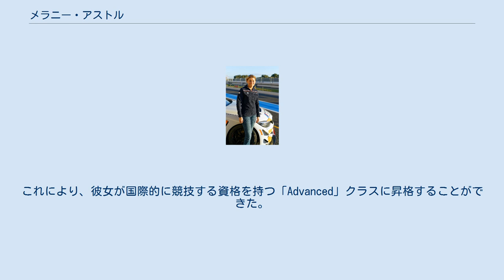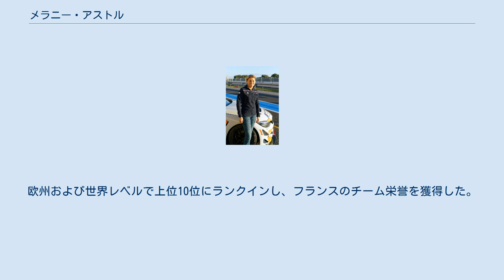メラニー・アストル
メラニー・アストル（Mélanie Astles、1982年5月30日 - ）は、フランスの曲技飛行パイロット。
エアロバティック世界選手権にフランス代表として出場し優勝、2016年からはレッドブル・エアレース・ワールドシリーズに参戦していた。
 メラニー・アストルはイングランドのラグビーで、フランス人の母親とイギリス人の父親の間で生まれた。
メラニーと彼女の両親は、3歳のときにフランスへ引っ越した。
非常に控えめな家庭環境で、南部で育った。
 7歳の時、彼の父親と一緒に航空ショーにいった。
そこでメラニーは、ジェット戦闘機に乗って登る機会があった。
彼女は写真や航空機のレコードを収集し始めた。
彼の母方の祖父は元兵士で、少女が同様に航空機の技術的特性を知って驚いた。
後にテレビで映画『トップガン』を観て、戦闘機のパイロットになるという夢を強くした。
 フランスの南部では、モナコの学校に通っていたが、卒業する前に18歳の時に中退した。
学生としてはかなり上手くやっていたが、すぐに彼女は教室に飽きてしまい、飛行機の夢をよく見ていた。
彼女は戦闘機のパイロットになりたがっていたが、当時は軍に女性操縦士が1人しかいなかったため、すぐに落胆した。
また彼女は、数学と物理学の低得点ではこの夢は不可能だっただろう、と話している。
 学校を去ると、彼女はガソリンスタンドで働く仕事を見つけ、1年後にマネージャーになった。
彼女はこの仕事で7年間働いた。
彼女は飛行レッスンを受けるため、仕事でお金を貯めた。
 21歳でマイナーな飛行機のレッスンを始めた。
この時、彼女は最初のインストラクター、ローラン・ギルに会った。
彼は彼女の才能をすぐに認めた人で、職業的にキャリアを追求するように彼女を奨励した。
 彼女は飛行学校で無料で働き始め、商用パイロットになるための標準的な必要量を満たすのに十分な無料レッスンを利用した。
メラニーは常に財政的支援が不足していた。
彼女の競争相手のほとんどはこの点で彼女に優位だったが、これらの障害は彼女の成功能力を決して妨げなかった。
 彼女の最初の競技は2007年に行われ、20人のうち6位にランクインした。
彼女はその後、フランスカップでの勝利を考えた。
2008年から2009年の間、彼女は彼女のスキルレベルを上げることに決めた。
また、飛行のさまざまな分野でボランティア活動をした。
そして、飛行インストラクターになり、ENACスクールで仕事を得た。
 2010年、「プロモーション」クラスで競技に戻り、ノースカップとフランス選手権で優勝した。
これらの勝利は彼女に、フランスの省庁による高レベルのスポーツ選手リストに登録される特権を与えた。
そして権威あるフランス人エアロバティックチームの地位を与えた。
 2011年、彼女は競技レベルを先に飛ばしたいと考えた。
しかし、連盟のさまざまなマネージャーがいつもの軌道に取って代わることへの自信を持っていないため、拘束された。
彼女はその年を飛ぶことができなかった。
 2012年、Mudry CAP 10の初心者の飛行機を用いて競技に戻った。
優れた訓練と飛行機を備えた2人の軍事パイロットに続いて3位で終えた。
これにより、彼女が国際的に競技する資格を持つ「Advanced」クラスに昇格することができた。
 2013年、彼女は最初の国際大会であるヨーロッパ先進選手権で、50人のパイロットのうち9位で終えた。
彼女はその競技会で最高ランクの女性であり、最低限のトレーニングで達成した。
 2014年、FAI曲技飛行アドバンスト世界選手権で66人中7位となった。
大会では、機械的な故障が発生し、別のパイロットの飛行機を使わなければならなかった。
代替機の飛行機の経験はなかったが、失格を避けるためにリスクを承知で飛行した。
その後、「Excellence」クラスでフランスのタイトルを獲得した。
 2015年、最高レベルの「Unlimited」クラスの資格を得た。
 2016年、レッドブル・エアレース・ワールドシリーズ シュピールベルク大会から、初の女性パイロットとしてチャレンジャークラスに出場を果たす。
 これまでのところ、彼女は5回のフランスチャンピオンである。
欧州および世界レベルで上位10位にランクインし、フランス...